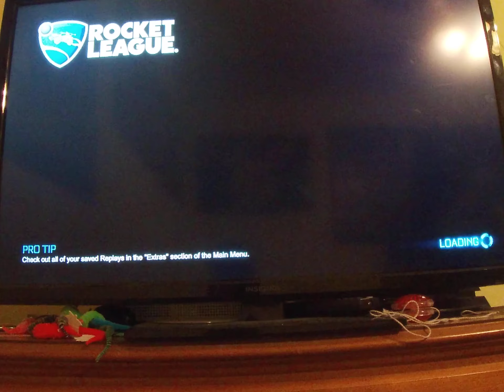1s with your boi